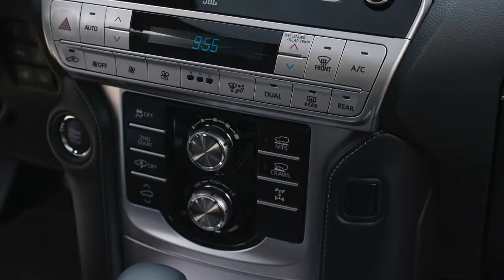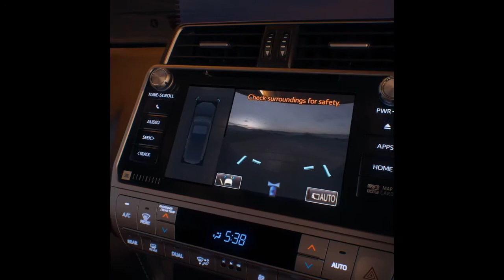ALL NEW Land Cruiser Prado 2021 Toyota - ADS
The 2021 Toyota Land Cruiser Prado is getting more power from its updated 2.8-liter four-cylinder turbo-diesel engine. According to Toyota Japan’s press release, the new Prado diesel has class-leading torque and better fuel economy.

The previous motor was only good for 174 horsepower. But now, the revised turbo-diesel mill is churning out 201 horsepower, and that’s not the best part. It can churn out 369 pound-feet of torque, which is 37 more torques than before.

With those figures, the 2021 model is the first Land Cruiser Prado to have a 200-horsepower diesel mill. It also happens to be the torquiest diesel engine Toyota has ever made. In other markets, this same engine is found in the new Toyota Hilux pickup truck and Fortuner SUV.

CC